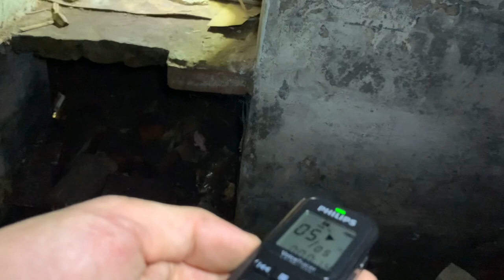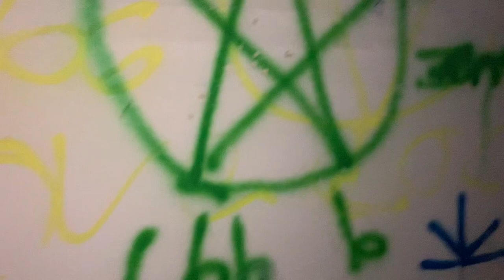St Gabriel’s convent and children’s home Liverpool abandoned places uk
So we headed out to Liverpool to check out some locations this is one of six we went to meet king booth explores check out his channel and show him some love subscribe and like his videos as he is new to YouTube just like me link will be below.

A little history on the place Built in 1828, the Grade II listed manor house, then known at Knolle Park, later became St Gabriel's Convent and Knolle Park Children's Home. In February 1998 John Christian, a voluntary worker at St Gabriel's Convent, was jailed for sexually abusing young boys over two decades. I didn’t know this happened or I would of called out the spirits of these dirty people and pissed them off.